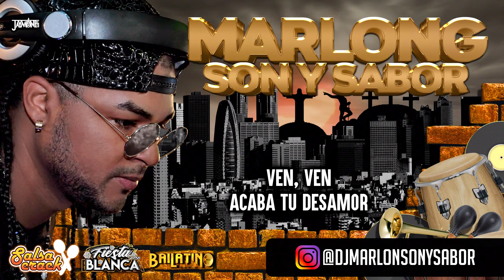Consolacion - Roberto Roena (letra) - Marlong son y sabor 2020 HQ